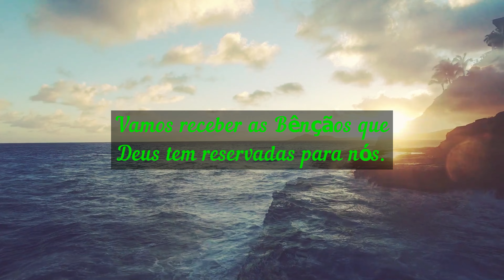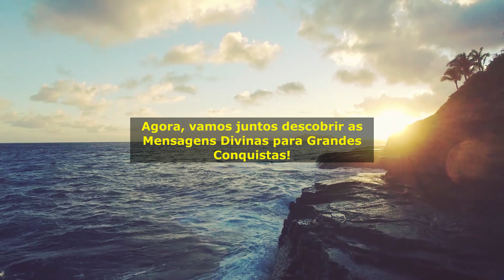ORAÇÃO-DA-MANHÃ | MENSAGENS-DE-DEUS | ORAÇÃO-DO-DIA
Mensagens de Deus para Grandes Conquistas**

🙏 Olá, querido amigo! Bem-vindo ao nosso canal. Neste vídeo, vamos mergulhar em uma oração poderosa e transformadora, intitulada "Mensagens de Deus para Grandes Conquistas". Esta oração foi especialmente preparada para você, que busca alcançar vitórias e conquistas significativas em sua vida, guiado pela sabedoria e força divina.

**✨ Oração Inspiradora para Grandes Conquistas**

Nesta oração, começamos com uma saudação calorosa e uma reflexão sobre como cada conquista em nossas vidas é fruto da graça e misericórdia de Deus. Reconhecemos que Deus tem planos de prosperidade e esperança para cada um de nós, conforme descrito em Jeremias 29:11.

**📖 Meditação e Reflexão Bíblica**

Refletimos sobre passagens bíblicas que nos encorajam a confiar no Senhor, como Provérbios 3:5-6, onde somos lembrados a não nos apoiarmos em nosso próprio entendimento, mas a reconhecermos Deus em todos os nossos caminhos. Também nos inspiramos nas palavras de Josué 1:9, que nos chama a sermos fortes e corajosos, confiando que Deus está conosco em todos os momentos.

**🙏 Pedido de Proteção e Gratidão**

Clamamos por proteção divina, baseando-nos em Salmos 121:7-8, e agradecemos a Deus por cada pequena vitória no nosso caminho, conforme 1 Tessalonicenses 5:18. Pedimos que Deus nos ajude a manter a paz em meio às tempestades e renove nossas forças diariamente, como prometido em Filipenses 4:6-7 e Isaías 40:31.

**🤝 Comunidade de Fé**

Incentivamos a partilha de experiências e pedidos de súplica nos comentários, criando uma corrente de fé e apoio. Sua participação é essencial para fortalecer nossa comunidade e inspirar outras pessoas.

**🔔 Envolvimento e Participação Ativa**

Temos novos vídeos todos os dias, às 6 da manhã e às 18 horas. Sua participação ativa é fundamental para continuarmos crescendo juntos na fé.

**Benção Final**

Terminamos com uma benção final baseada em todo o conteúdo da oração, pedindo que Deus fortaleça e guie cada espectador, concedendo sabedoria, paz e vitórias.

**Resumo dos Principais Pontos da Oração:**

Esperamos que esta oração toque seu coração e te aproxime ainda mais de Deus, fortalecendo sua fé e guiando suas conquistas.

🕊️ **Compartilhe suas experiências e pedidos nos comentários abaixo.**
📅 **Novos vídeos diários às 6 da manhã e às 18 horas. Participe!**